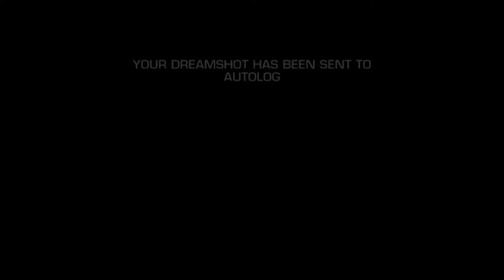Need For Speed Hot Pursuit PS3 Walkthrough Part 64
A Walkthrough of the PS3 version of Need For Speed: Hot Pursuit.